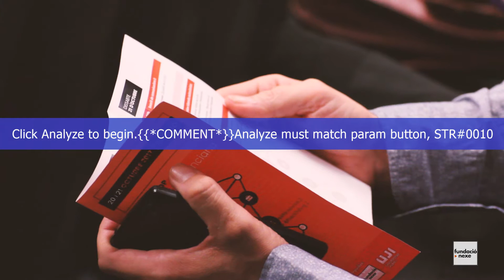Entrevista a Francisco Mas, professor UPV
Els dies 20 i 21 d'octubre es va celebrar a Castelló el II Workshop d'Economia Valenciana EconVal17 de la Fundació Nexe i la Universitat Jaume I de Castelló, patrocinat per la Conselleria d'Economia Sostenible, Sectors Productius, Comerç i Treball.